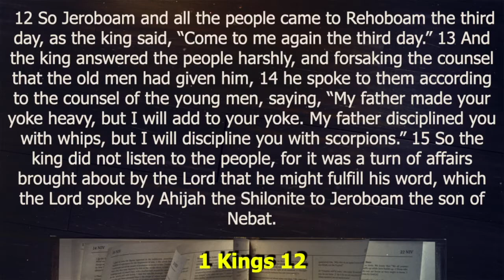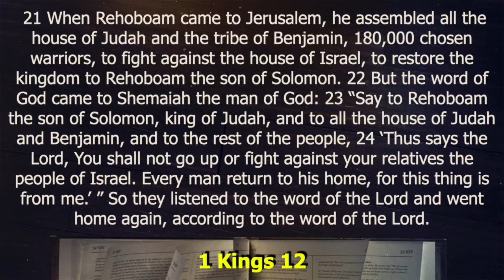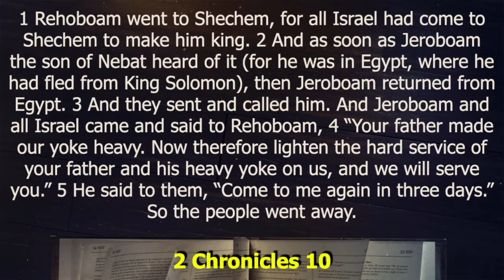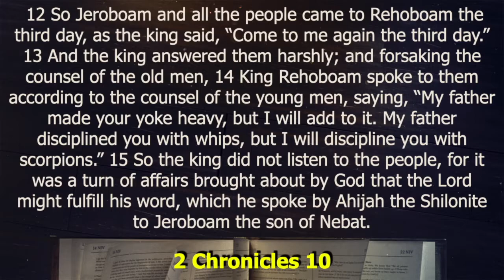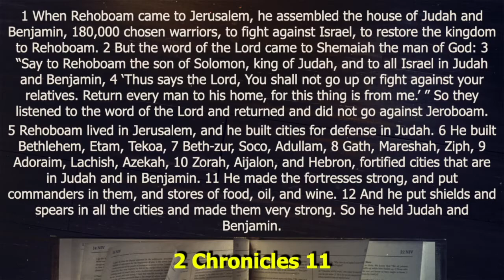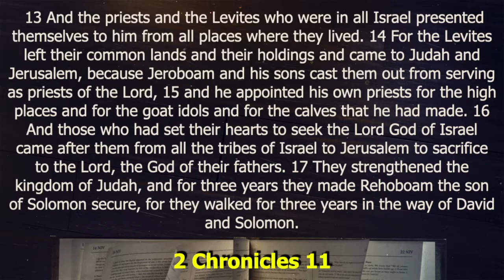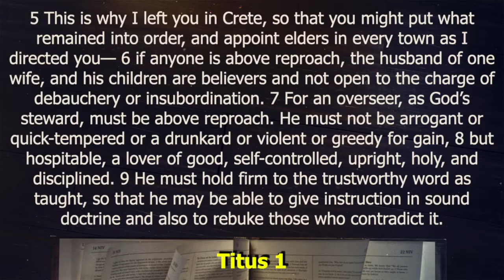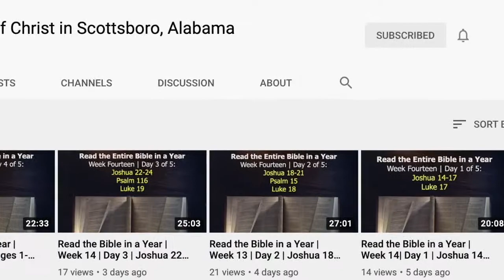Read the Bible in a Year | Week 28: Day 1 | 1 Kings 12 | 2 Chronicles 10-11 | Titus 1